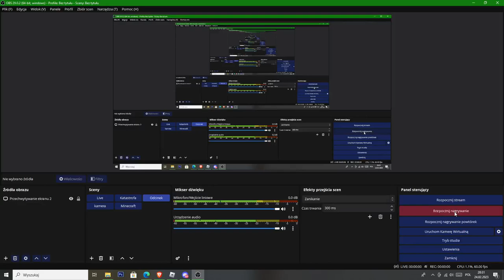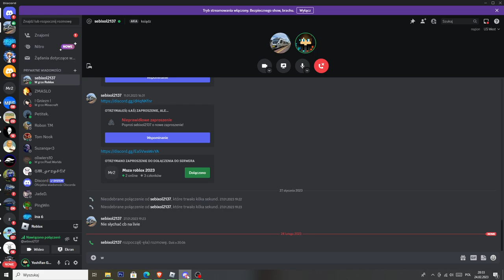Roblox Terminal Railways Wyścig ETR 400 VS TGV Duplex